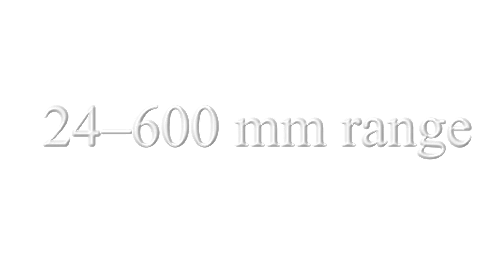Sony RX10 IV Rumors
My Gear

STARTER CAMERAS:
Basic Starter Camera ($346 at Amazon): Canon T5
Better Starter Camera ($500 at Amazon): Nikon D5300
Better Travel Camera ($500 at Amazon): Olympus OM-D E-M10 Mark II

LANDSCAPE CAMERAS:
Good ($550 at Amazon): Sony a6000

PORTRAIT CAMERAS:
Beginner ($950 at Amazon): Canon T6i & Canon 50mm f/1.8
Better ($3,000 at Amazon): Nikon D610 & Tamron 70-200 f/2.8

WILDLIFE CAMERAS:
Starter ($1,100 at Amazon): Canon 7D & Canon 400mm f/5.6
Great ($3,200 at Amazon): Nikon D500 & Nikon 200-500 f/5.6
VIDEO CAMERAS:
Beginner ($500 at Amazon): Panasonic G7 & Panasonic 14-42mm
Better ($1,400 at Amazon): Panasonic GH4 & Panasonic 14-140 f/3.5-5.6
Best ($4,300 at Amazon): Panasonic GH5 & Metabones Speed Booster XL & Sigma 18-35 f/1.8 & Sigma 50-100 f/1.8

DRONES:
Beginner ($400 at Amazon): DJI Phantom 3
Travel ($1,000 at Amazon): DJI Mavic Pro
Better Image Quality ($1,500 at Amazon): DJI Phantom 4 Pro